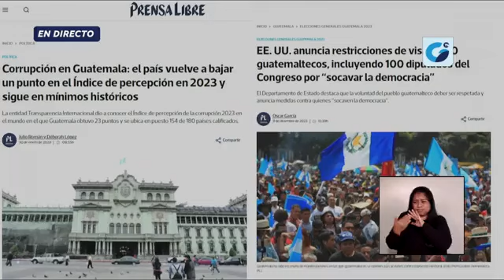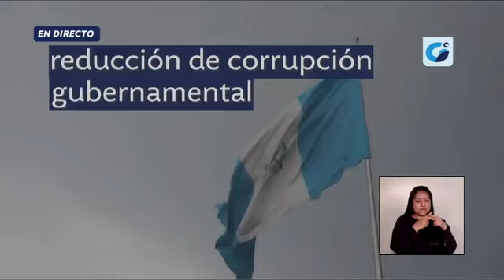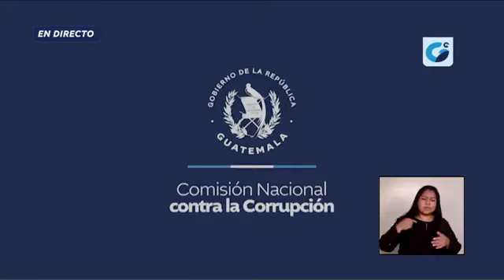EnDirecto | Lanzamiento de la Comisión Nacional Contra la Corrupción.